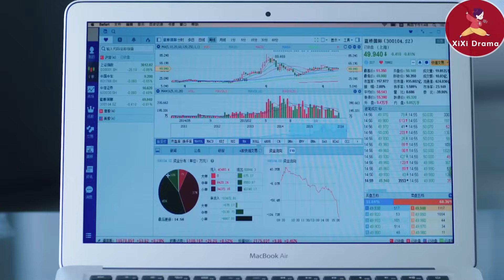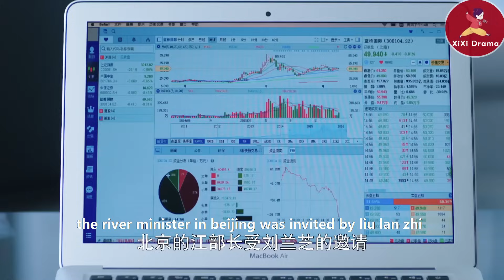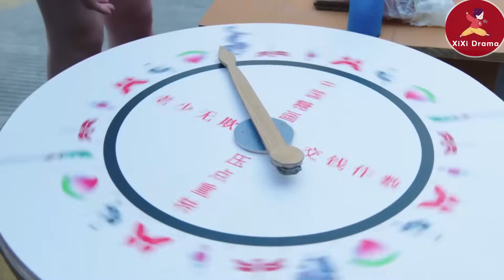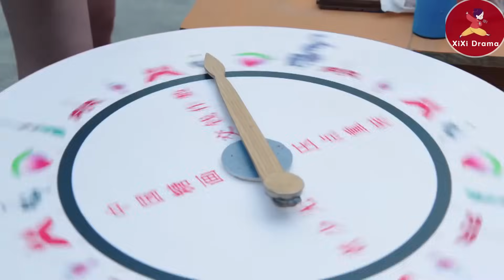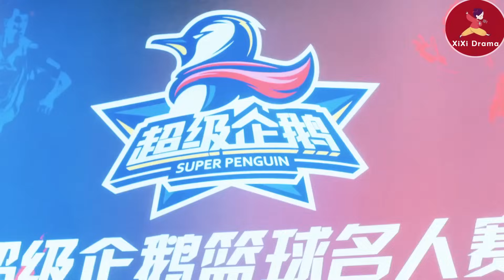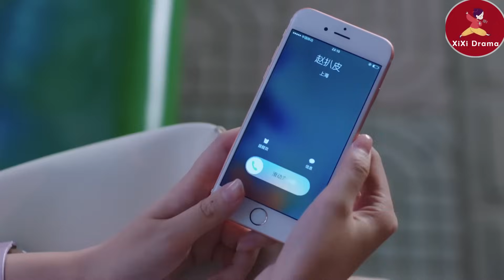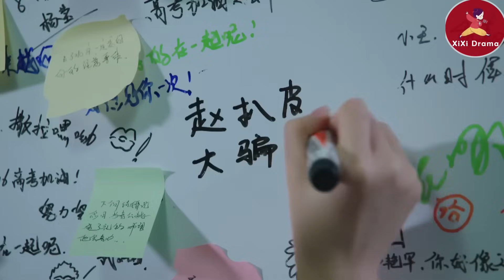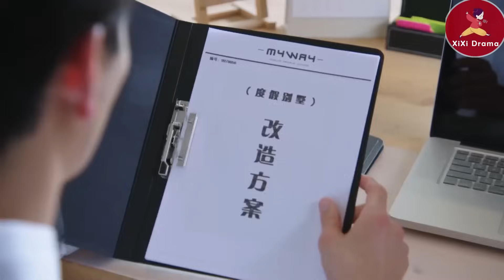【Full Movie】被困野外，霸總趁機奪走灰姑娘的初吻，沒成想這一吻讓她徹底淪陷!